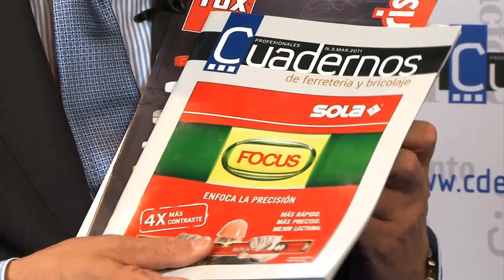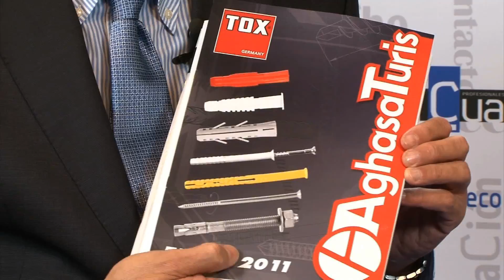AGHASA_TURIS.f4v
Darío Alonso, director general de Aghasa Turis, explica la filosofía de la empresa y su nuevo lema: 'We. Move. Leading Brands'.